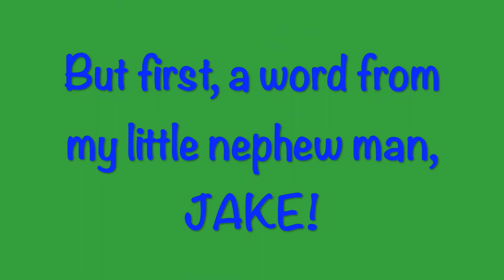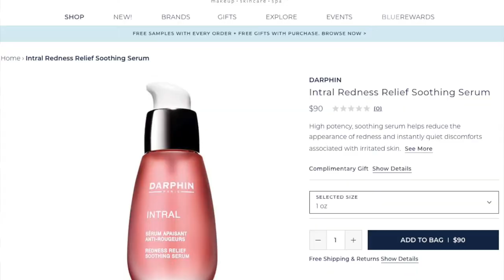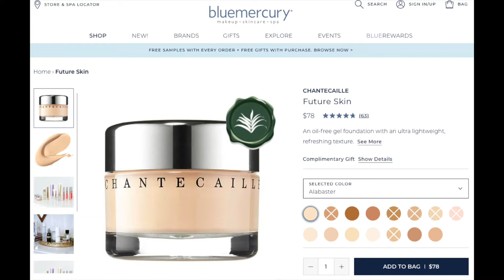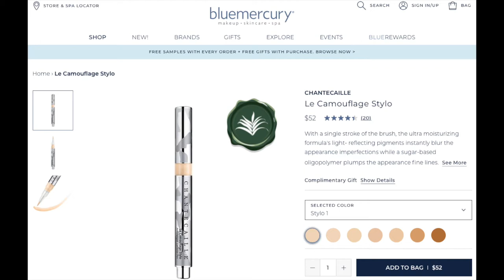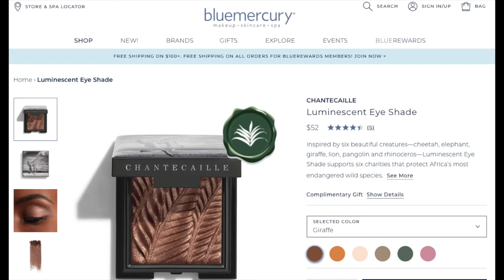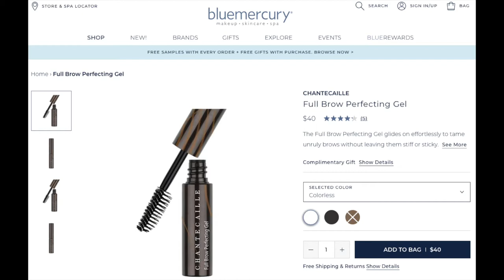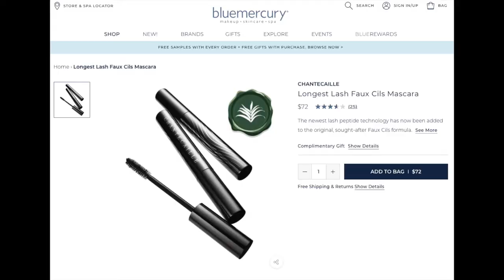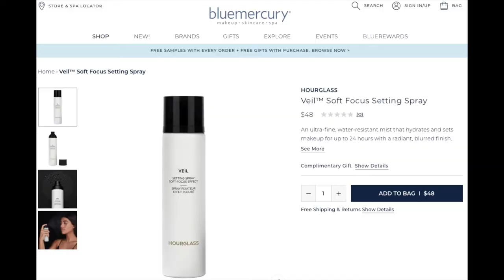Teaching a blind girl to do makeup during COVID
Hello people, I’m Kirsten. After a slight break due to a hectic work schedule as a government lawyer, I’m back! Thank you so much for your patience when I cannot always post regular videos, and I really appreciate your support.

So you all know I’m blind, and I’m sure you’ve notice that I do not wear a lot of makeup . . . like hardly ever. But today I decided to actually learn the art of painting one’s face so I set up a consult with Blue Mercury. They were happy to work with me, but they cannot actually apply the product during the pandemic. What that meant for me was that I had to learn to apply makeup just by listening to their instructions and without feeling their technique. What???

Turns out, expertise wins out every time and they were actually able to teach me! This video is unsponsored, but these are links to products I used in the store in case you are interested in buying for yourself. Also, check out Deangelo’s  and Knatalia’s Instagrams because they were so knowledgeable and helpful and I will absolutely go back to them for further guidance. I am proud to say I am no longer a makeup novice and I cannot wait to learn more when I go back. I’ll also be hitting up their perfumes and candles, because unfortunately for my wallet they have a ton of both.

I do not post that often, but I promise I’m getting better.  Socials are weird for blind people sometimes without a marketing team:

Chantecaille lip stylo (I couldn’t find it on Blue Mercury so this is Chantecaille’s webpage)

Logo credit to the wonderful and patient Stefany. Check out her page if you are in need of branding or graphic design for yourself, and make sure you say you heard of her here: